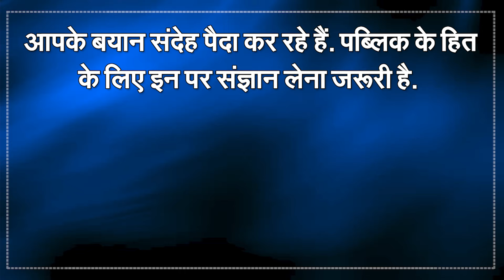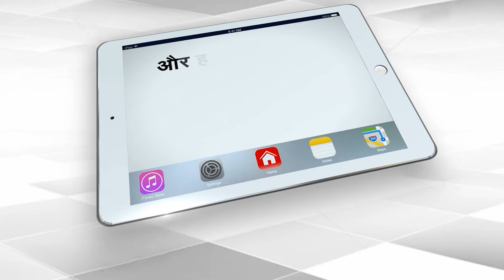ECI Rejects Jairam Ramesh's Petition Seeking Weeks Time To Provide Evidence Against Amit Shah!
The Election Commission rejected the petition of Congress leader Jairam Ramesh, in which he had sought a week's time to provide evidence. Actually, Jairam Ramesh had alleged that Union Home Minister Amit Shah had called 150 District Magistrates after the voting of the Lok Sabha elections ended. The Election Commission had sought factual information and details from Ramesh. The Congress leader has been asked by the Commission to respond by 7 pm on Monday. Earlier in the day, Chief Rajiv Kumar, while reacting to the allegations of Jairam Ramesh, said that it is not right to spread rumors and doubt everyone.